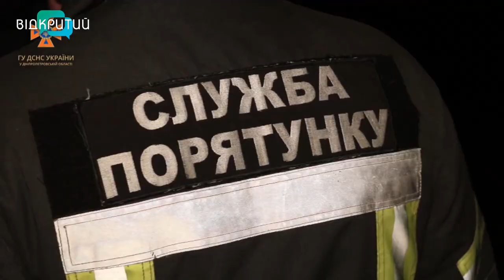Рятувальники Дніпра розповіли як тривала пошукова операція 9-річного Івана Преображенського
Майже доба пошуку - та щасливий фінал. Рятувальники Дніпра розповіли як тривала пошукова операція 9-річного Івана Преображенського. Хлопчик зник пообіді п’ятниці, коли гуляв з мамою на дитячому майданчику в АНД районі міста. Спочатку жінка шукала малого із сусідами. Та під вечір, не маючи жодної зАчіпки, повідомила про зникнення сина службам і  тоді до пошуку долучились поліцейські, ДСНС-сники, волонтери, кінологи. Головна проблема була в тому, що хлопчик не міг дати про себе знати, адже не розмовляє. Івана шукали всю ніч. І за допомогою тепловізора - таки знайшли. Знайшли хлопчика -  в очереті на узбережжі Дніпра. У дитини було переохолодження. Малого оглянули медики. Хлопчика передали матері. _______________________________________________